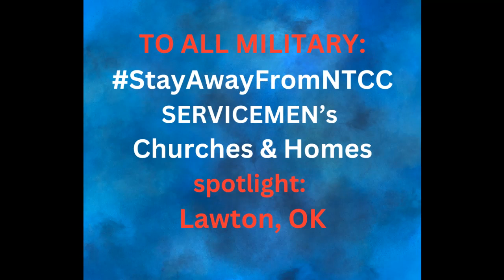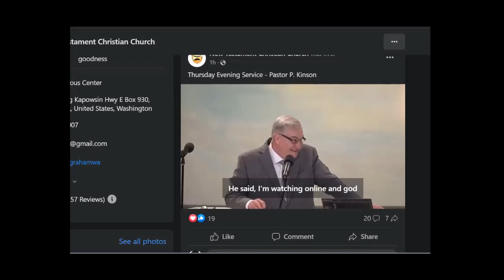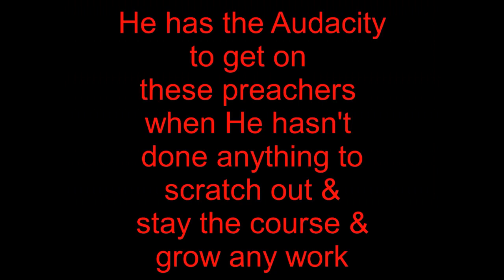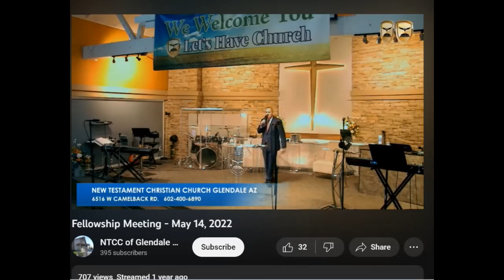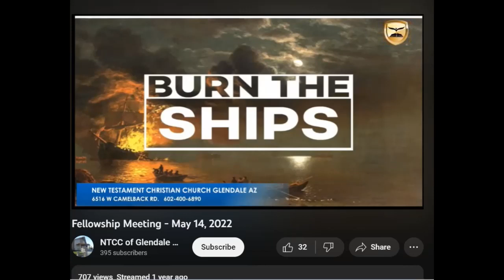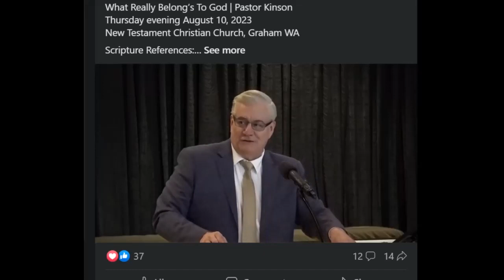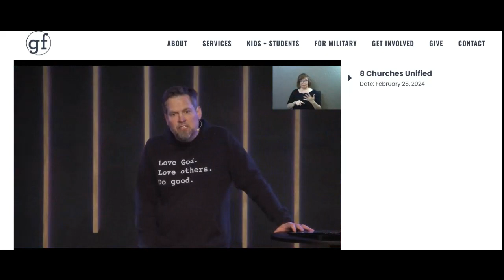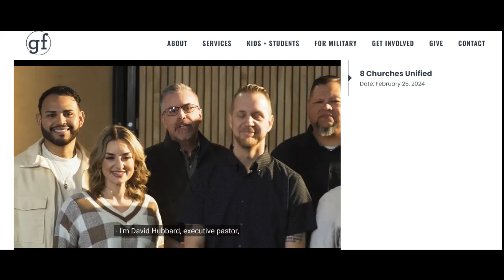WARNING to All MILITARY: Stay Away From New Testament Christian Servicemen's Homes/Churches --Part 1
This is Part One in a Long Series Spotlighting Each of the Servicemen's Home/Churches in the NTCC Organization.  I will also include the churches which are located outside of US Military installations that are not servicemen's homes.
I added maps and pics and some random testimonial comments from some of the videos I've posted on YouTube.  You can find those on the blog and the link is below.
I DID NOT include anything that has been shared with me in written or verbal form privately.

[Stayaway Fromntcc]

[Stay Away From New Testament Christian Church Blog]